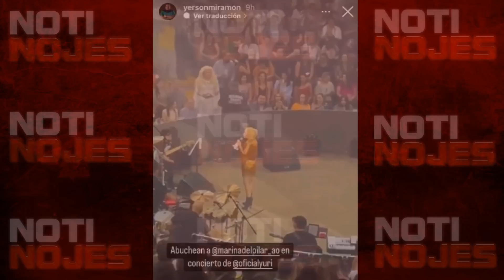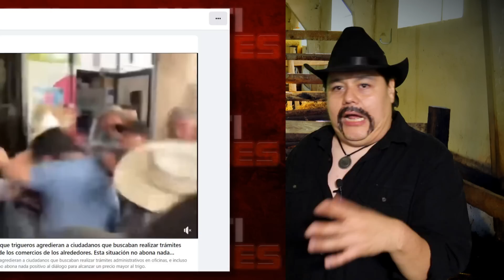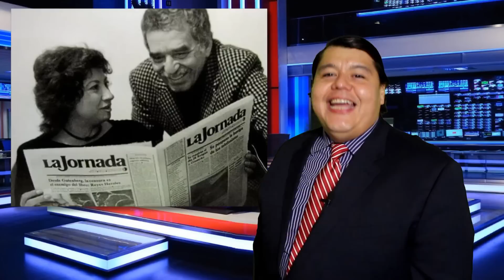AMLO IS AWFUL - NOTI NOJES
Emisión 122 de NOTI NOJES, el mejor noticiero en YouTube, noticias:
0. RAPIDIN
0.5 OBITUARIO
1. Alcalde mago payaso
2. NOTI RANCHO: Kiko del Pilar y los trigueros (con NETO VERGARA)
3. La nueva casa gris
4. Amazonas contra corriente y marea
5. Querían desmonorar a la Lady Mazapán
6. A la mitad de la declaración